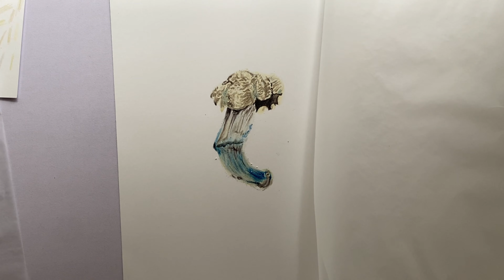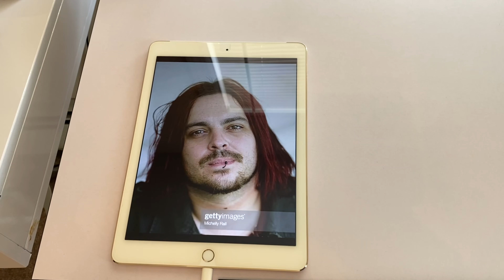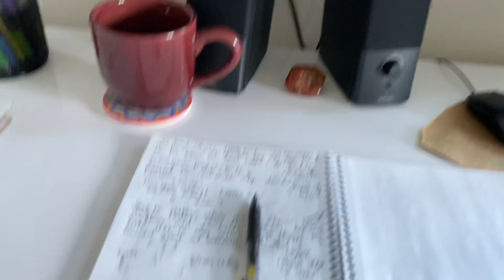VLOG113 I love my art :)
Finishing my family portrait drawing and starting a Shaun Morgan drawing! Seeing Nickelback! Cats, hangin out, my gma visiting

Eating animal products is unnecessary violence

❗️Peer reviewed scientific evidence we DON'T need animal products and thrive better without them, helping prevent our top killers:

✅Statements by major dietetic associations that a properly planned vegan diet is adequate for all stages of life (and helps prevent certain types of disease)

THEREFORE, EATING ANIMAL PRODUCTS IS UNNECESSARY VIOLENCE

🌏🌍🌎We reduce our land and resource use by 75 percent on a plant based food system, therefore this food system is the best way to address world hunger and climate change, as going vegan is also the single biggest thing one can do to fight climate change.  Source

This video does NOT encourage the illegal obtainment or use of magic mushrooms.  Any mention of them is for educational and harm reduction purposes only.  Do your own research and prioritize safety.

On this channel I post vlogs, deep life chats, and anything I feel like.  My videos are going to be super casual, raw, and authentic.  My interests outside of animal rights and activism are art, drawing, self employment, personal growth, spirituality, healthy relationships, mental health, happiness, music, and creating your own reality. :)

Channel about section: Art, music, higher consciousness, trauma healing, magik fungus, love, authenticity, reflections, nature, re-programming, day to day wonder, joy, fun, peace, activism, living my dream life, and presence.

These are my very personal vlogs.